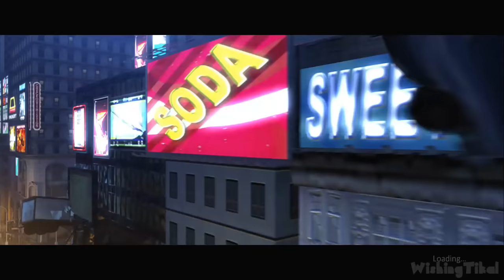Ghostbusters Remastered - Stay Puft Marshmallow Man Boss Fights & Cutscenes (PS4)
All the cutscenes and boss battles where Stay Puft Marshmallow Man appears in Ghostbusters the Video Game Remastered on PS4, Xbox One, Switch and PC